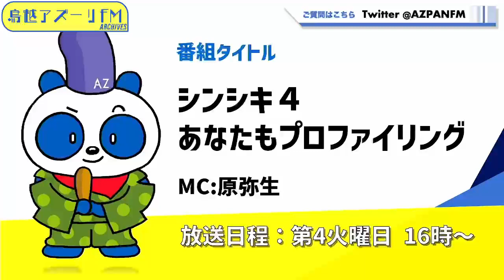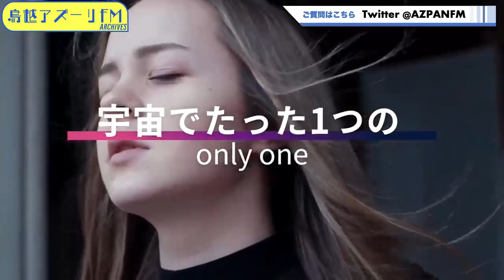2023年08月22日配信 シンシキ４ あなたもプロファイリング MC:原弥生（声とセールスの専門家）ゲスト: 井上友希（ 運気研究家）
MC:原弥生（声とセールスの専門家）
ゲスト: 井上友希（ 運気研究家）